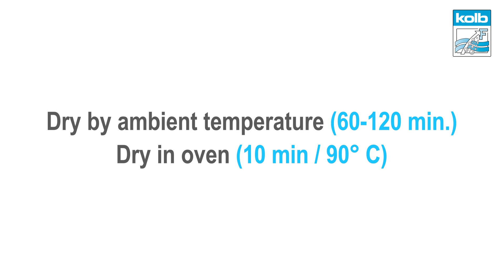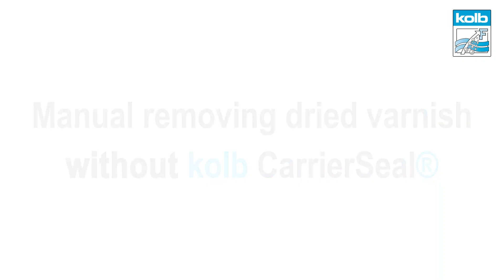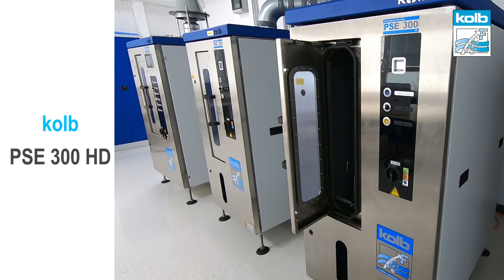Kolb CarrierSeal- Product Introduction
Kolb Cleaning Technologies brand new chemistry offering to solve the difficulty faced when maintaining and cleaning parts used in the conformal coating process. The material can be used to remove manually or further to that, utilising Kolb systems and cleaning chemistry in an automatic process